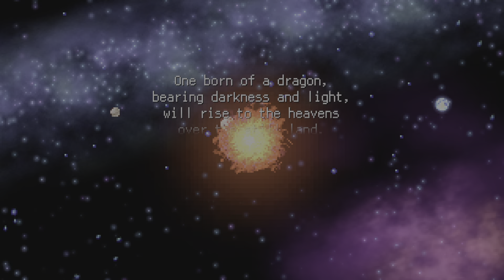FINAL FANTASY IV, The end: Zeromus